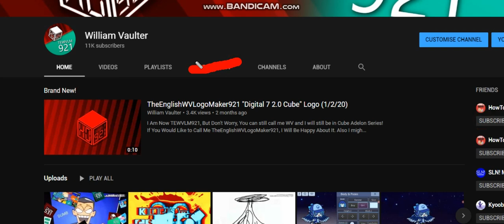Saying Goodbye to my Community tab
I cannot believe YouTube will prevent me from making Community posts forever. So I'm ending my community tab with a goodbye.